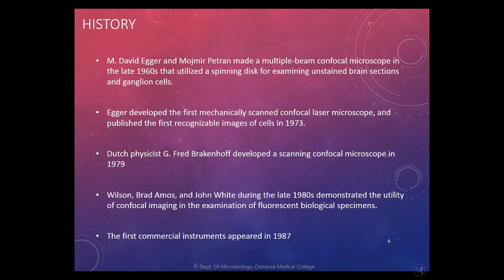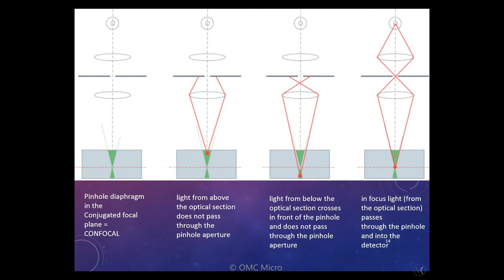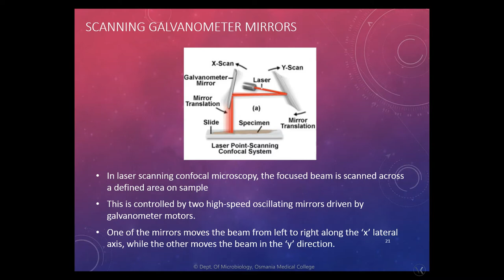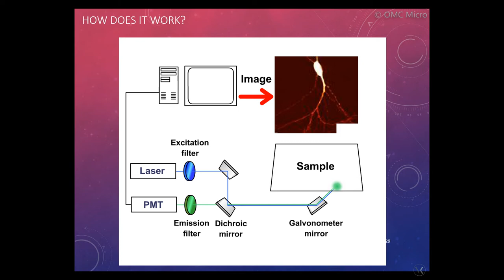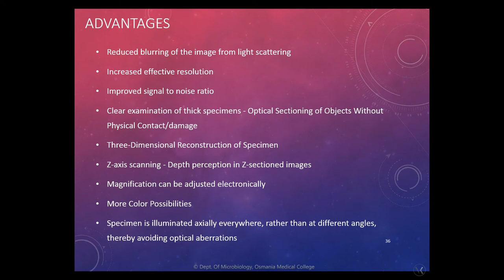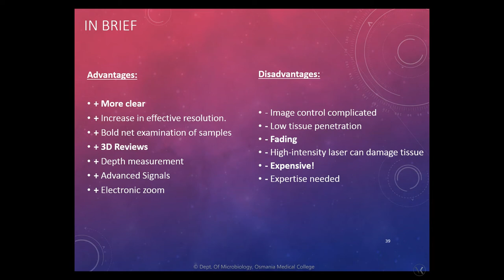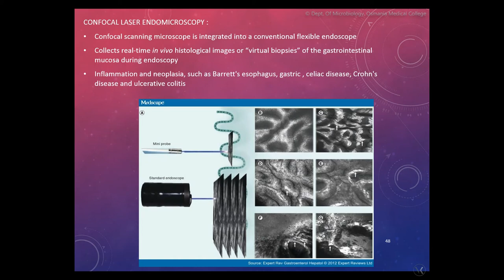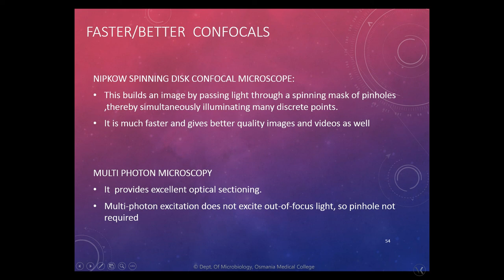Confocal Laser Scanning Microscope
Presentation On Confocal Laser Scanning Microscope

Courtesy: Nikon(tm), Zeiss(tm), Olympus(tm), Leica(tm)